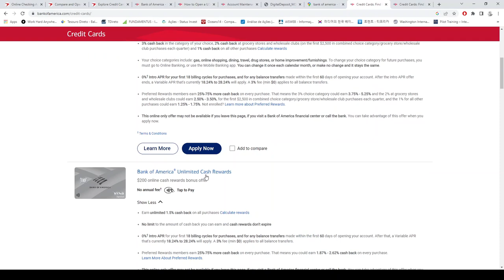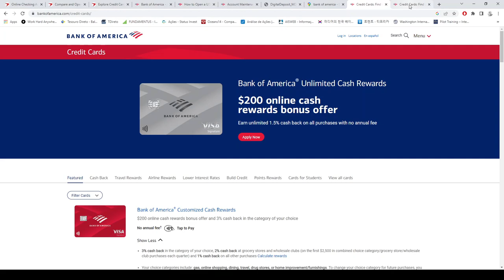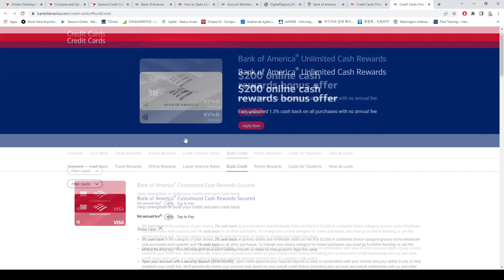Como aplicar para o Cartão de Crédito nos EUA, BANK OF AMERICA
* Endereço da agência, atendem em Espanhol, Inglês e Chinês.
275 N Washington St STE A, Rockville, MD 20850

* Outra agência que atende em Espanhol e Inglês.
12125 Veirs Mill Rd, Silver Spring, MD 20906